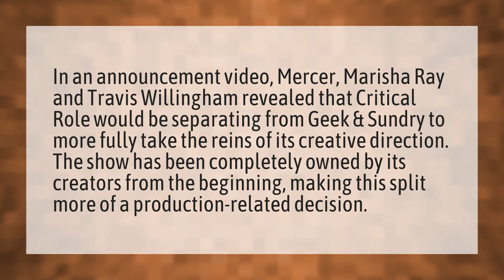Why did Critical leave geek and sundry?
Orion Leave Critical Role • Why did Critical leave geek and sundry?